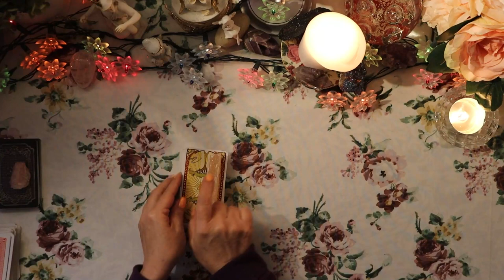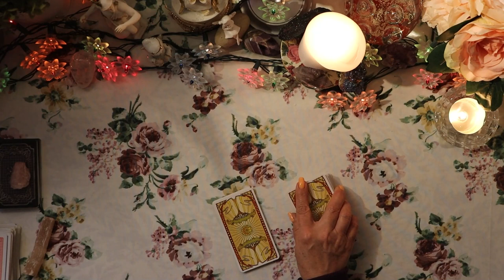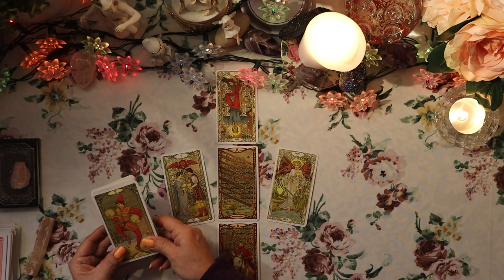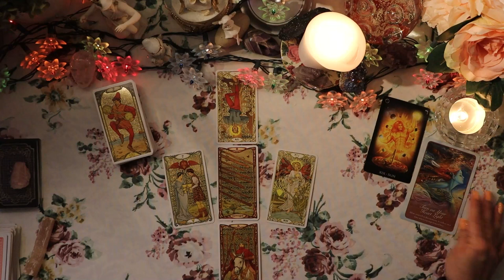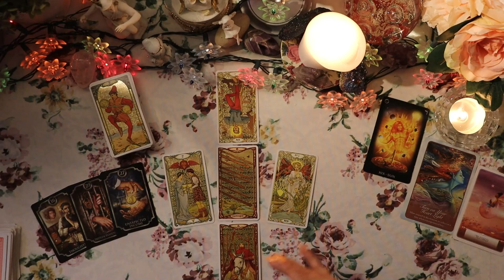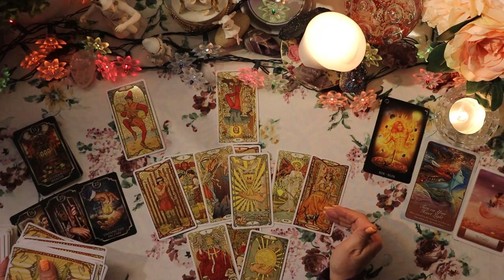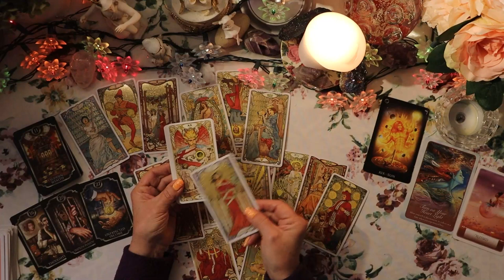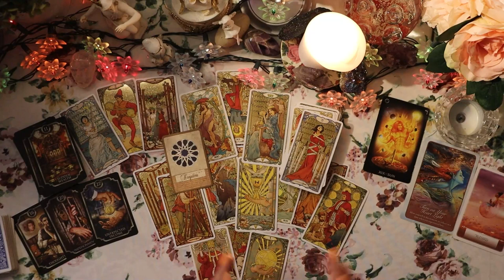PISCES💕🌱”TURN YOUR HEART LIGHT ON SO THEY CAN FIND YOU”🌱💕 MID-APRIL MID-MAY LOVE TAROT 2021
The Amethyst Lenormand cards were gifted to me by Veronica, check out her Instagram and Facebook below.